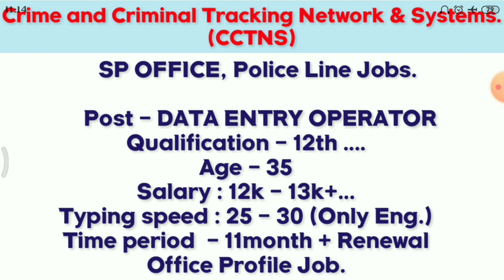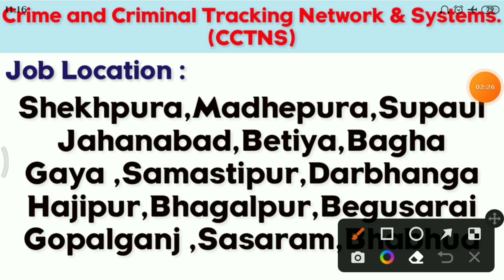Data Entry Jobs 2022 (CCTNS)|Computer operator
Computer Operator|DEO|Receptionist|Supervisor|

Computer Operator Office Job Profile|Office Job|

Work from home jobs|Demanded jobs in market|
HDFC Bank Office Job Profile|Fresher & Experience Both

जॉब के नाम पर एक बिल्कुल नया और आसान फ्रॉड वायरल हो रहा है,ध्यानपूर्वक देखें और समझें।

Utkarsh Bank Cashier Jobs|Bank's Cashier Job|

Post office D.E.O Job | Data entry job |

Trustable Tutors Service & Free Part Time Job Provide.

भवन निर्माण विभाग, पूर्ण सरकारी जॉब |Gov. Job|25720/-|

Beltron Job like Japit Job in Gov. Department.

City mall job |BPO Telecaller Job| HDFC|Free Job

L&T Finance Sector Job| Details of finance sector job|

Government Department Computer Operator Job|Coal India Job|

Spicejet Airport Vacancy|Airport Job|Ramp Post|Csa|

Securities Guard & Guard Supervisor Job Update

Beltron Vacancy DEO Post Job Update | Beltron Job|

State Bank of India Vacancy|Bank Job for 2 Post|

Security Guard Supervisor Job|Supervisor Job|

Ujjwal Baal Bikas Kendr Teacher's Job|Panchayti level job

SBI CARD JOBS | How to sell credit card|How to apply|

ATM Cash Loading Permanent Job |Cash Loadder|Custodian|

★Trustable Tutors Service For Urban Area.
★Offline Buisness Transfer  Online Service.

★ चैनल को सब्सक्राइब और विडियो को लाइक करना ना भूले,ये Like ओर Subscribe करने से आपका प्यार और सपोर्ट जरूर मिलता है हमारी टीम को , और फिर Trustable Service Team Full Motivate होकर आपके लिए काम करती है।
धन्यवाद्
Regards
Trustable Service Zone